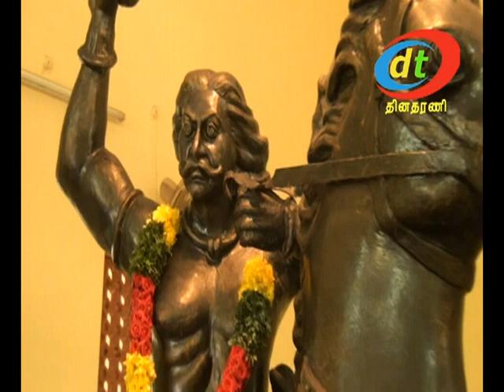Ondi Veeran Ninaivunal Celebration